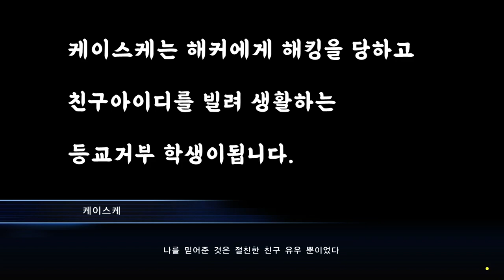1화 디지몬을 암시장에서 구매하는 세계